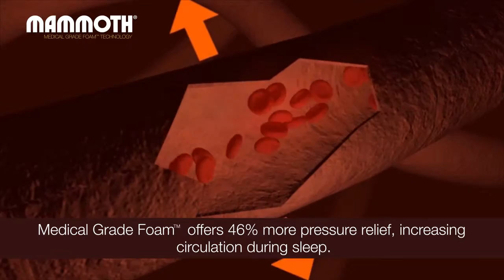Mammoth Mattresses At Beds Are Uzzz Stores & Online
This is a short video showing some information on Mammoth mattresses.